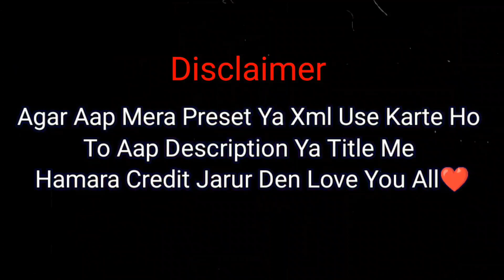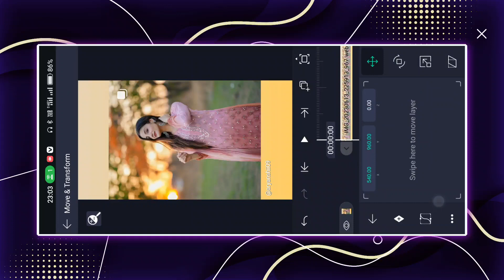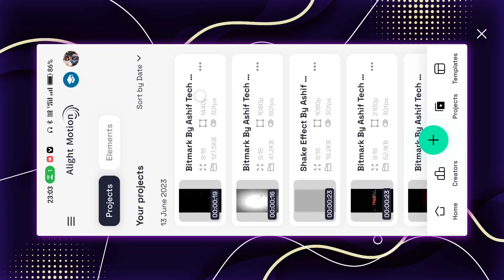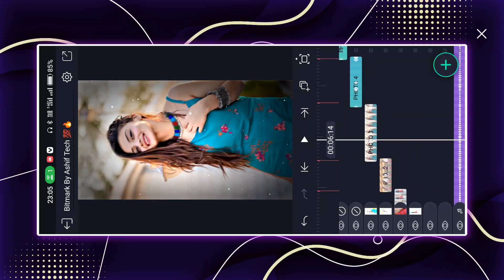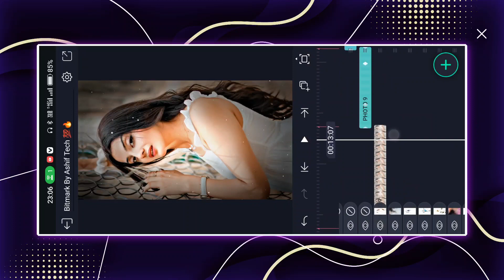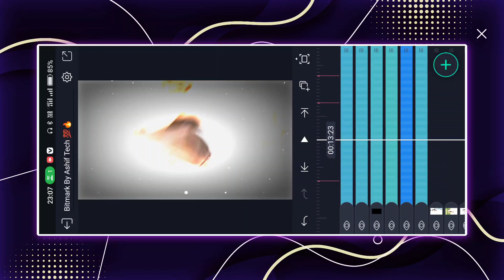💖I Love You Trending Xml Video Editing Alight Motion Video Editing | Xml Trend Video Editing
Alight Motion All Problem Solve 👇🏻